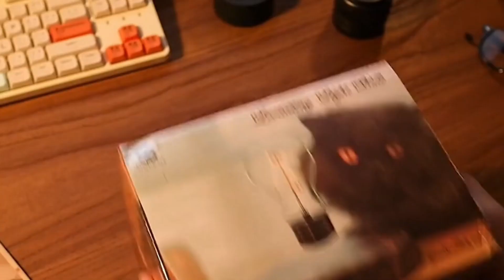Levitation Lamp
Want to know enjoy full use  Levitation Lamp  ?
Get our excelent Levitation Lamp  Amazon find!

Light meets levitation: The floating bulb uses magnetic levitation technology, and it can float and rotate freely in the air without any contact or support, and without any noise during operation. The magnetic floating led light can automatically rotate 360 degrees, has a unique visual effect, attracts your attention, and allows you to immerse yourself in this soft light.
The levitation bulb is powered by electromagnetic induction and does not require cables or built-in batteries. Lights controlled by the touch button: on/off on the wooden base. The lamp is made of environmentally friendly materials. LED is very soft, we use a super bright 60 lumens LED bulb, which is harmless to the eyes. Long service life (proper use can last for several years), and the rated use time is 50,000 hours.
Once the power is cut off, the magnetic force of the base firmly attracts the bulb and will not fall off, so there is no need to worry about damaging the bulb.
You can think of it as a desk lamp, table lamp, night light, etc., and put it in the office, hotel lobby, home, living room, study, bedroom, bar, Coffee shop, etc. Catch everyone's sight.
It can also be used as birthday gifts, Mother's Day Gifts, Christmas gifts, Valentine's Day gifts, etc. to family, lovers, friends, and colleagues, etc. Imagine when they receive and open the box, it will bring them much surprise!